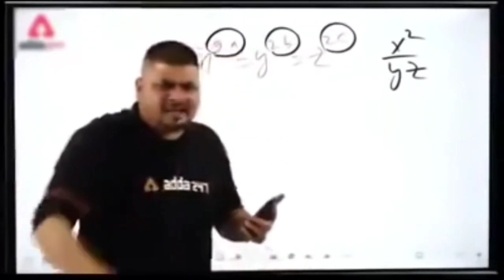OMG 😱 Bandar 🐒 current lag ke margya vlog // bike ki chain gir gai vlog //